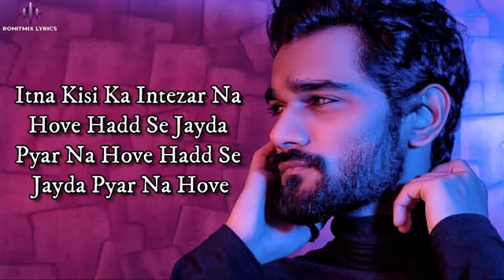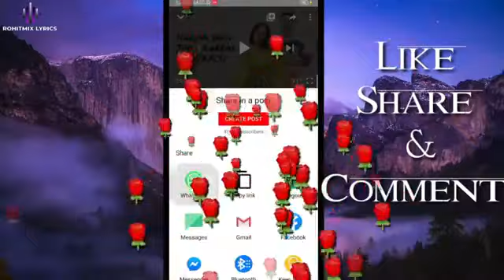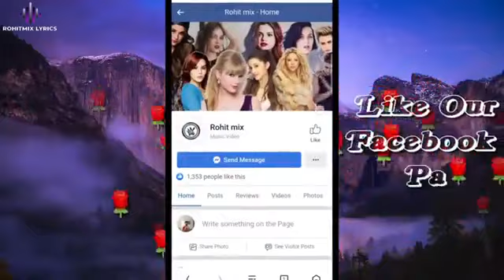Pyaar Naa Hove (LYRICS) - Yasser Desai, Paayal Shah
RohitMix Lyrics

Song - Pyaar Naa Hove
Singers - Yasser Desai & Paayal Shah
Lyricist  - Yash  Eshwari
Mixing & Mastering - Tosief Shaikh
Programmer - Saajid Salaam

Cast - Tushar Kumar, Aly Jiwani, Pooja Singh & Mariam Khan
Production House - V M Shiksha
Producer - Sanghamitra Walia
Choreographed & Directed by Raajeev Walia
D.O.P - Johny Lall
Co-Director - Rattan Pasricha
Co-Producer - Pooja Shah
Thrills - Iqbal Suleman
Editor - Vinod Singh
Locations - Forest Hills, Tala Resort

LYRICS -

Hijjr Da Roona Naseebon Mein Aaye Na,
Mill Ke Bhi Chhoda Kabhi Koi Paye Na,
Mainu Buhhe Te Rehnde Jaage Din Rain,
Jindaadi Be Noor Lagge Mukke Sukh Chain…
Itna Kisi Ka Intezar Na Hove,
Hadd Se Jayda Pyar Na Hove,
Jism Mere Di Tu Parchavaan,
Pal Ki Bhi Doori Hove Main Marr Javaan…
Hoona Nahi Wajood Mera Tere To Begair,
Saanh Bhi Na Mainu Aundi Paani Lagge Zehar…
Dubbiye Na Itna Ki Phir Paar Na Hove,
Ishq Saajhedaari Jimme Dil Rakvaya,
Zakhm Munaafe Mille Ghum Hi Kamaaya…
Thokraan ‘Ch Dil Rulle Dard Kare Sehaan,
Haanu Pani Wangu Dulle Mukke Sukh Chain…
Jalle Di Jalle Khakh Saar Na Hove,
Hadd Se Jayda Pyar je Hove,
Hove Ek Baari Baar Baar Na Hove,
Hadd Se Jayda Pyar Yaar Hove….